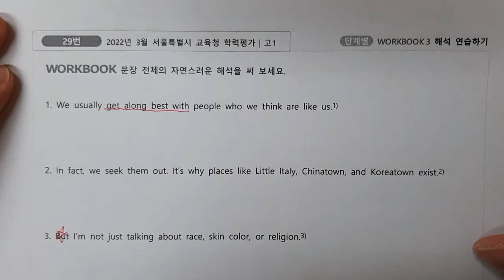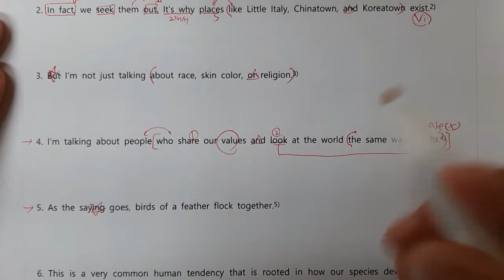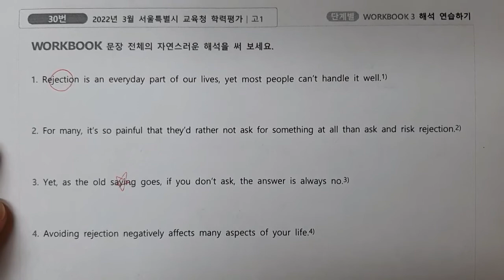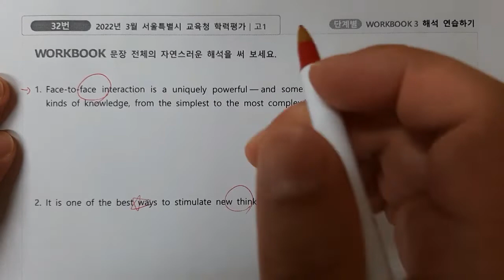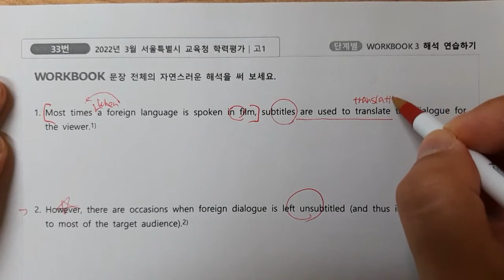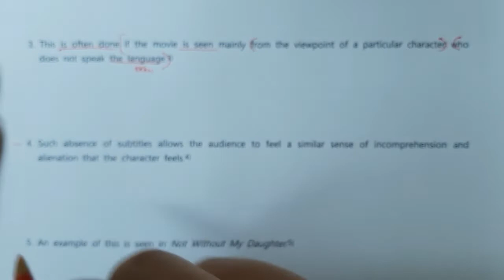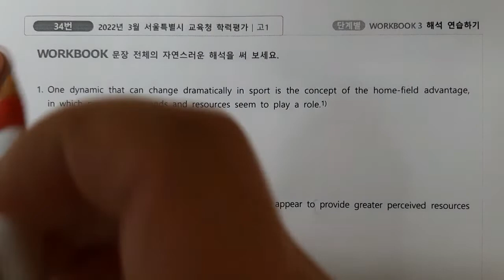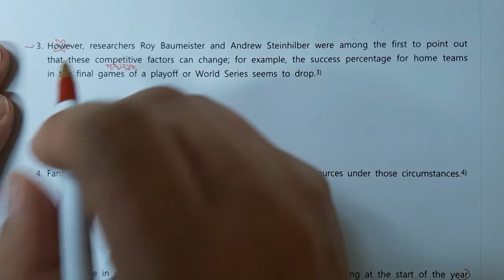2022년3월고1모의고사29-34번